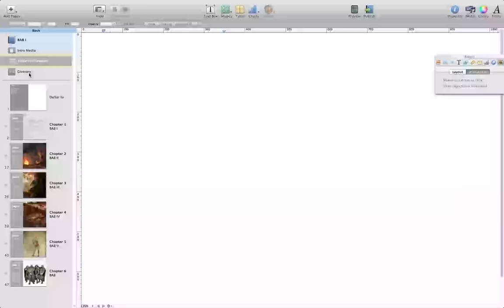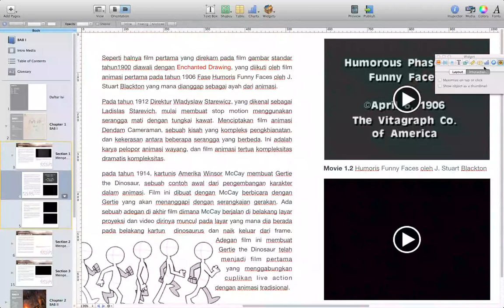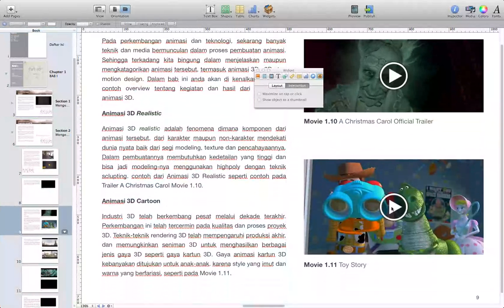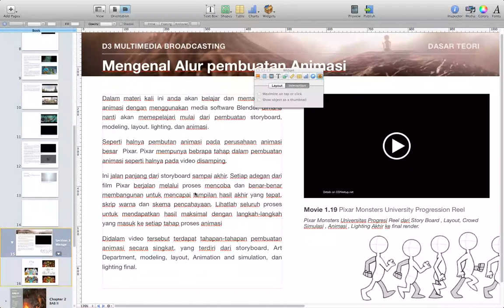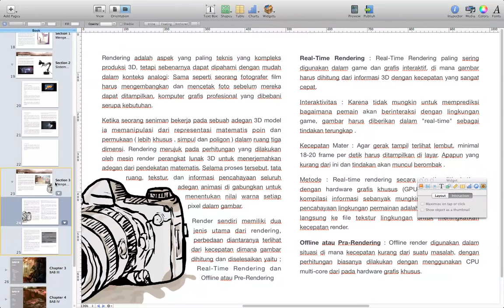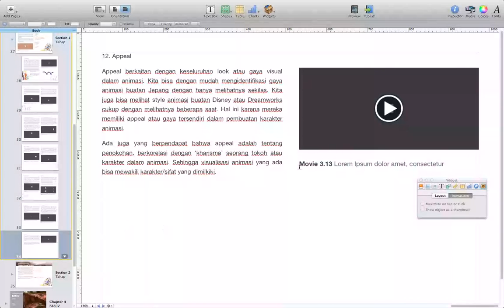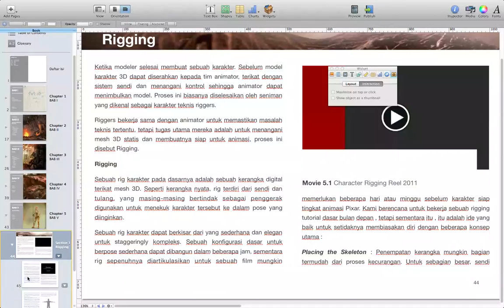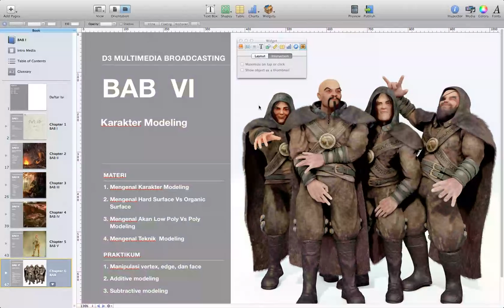Overview E book